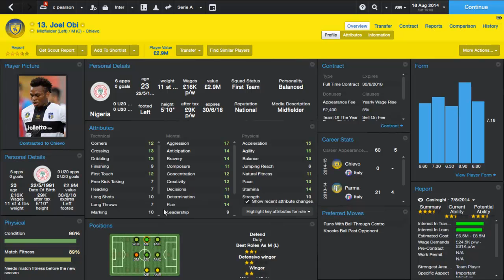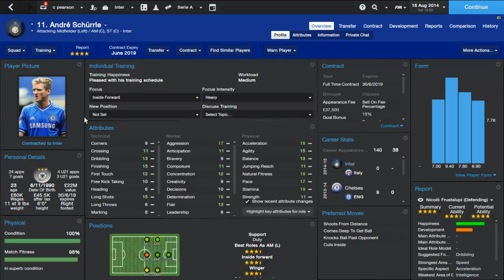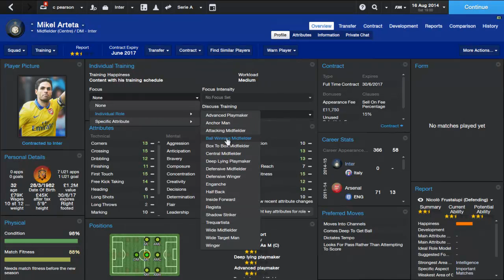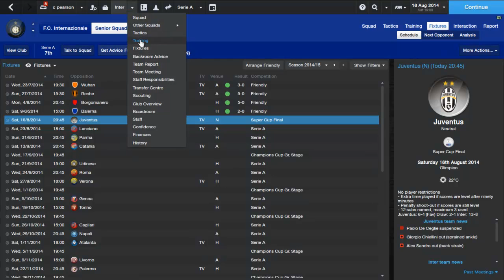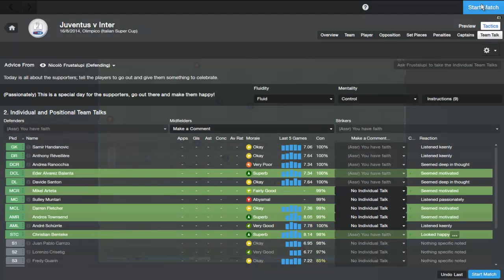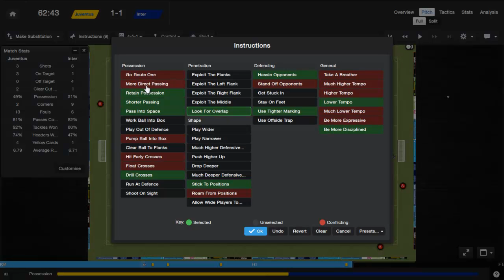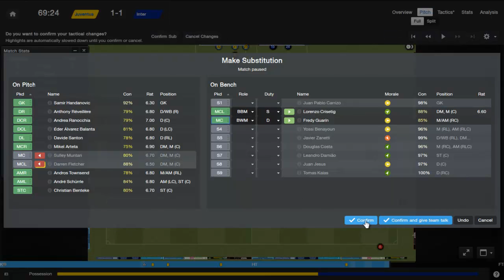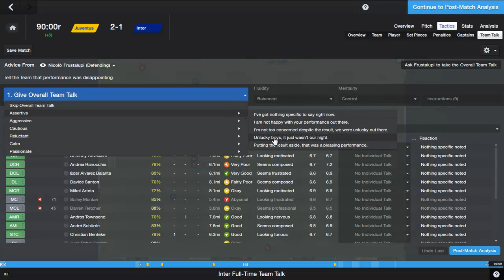FM14 Inter Milan Story #7 (2nd Season)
Enjoy guy's